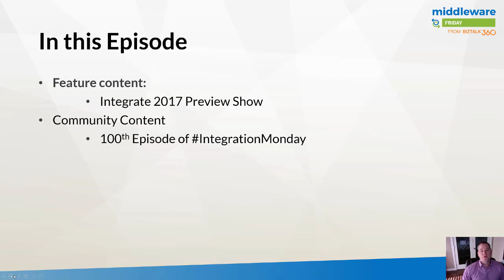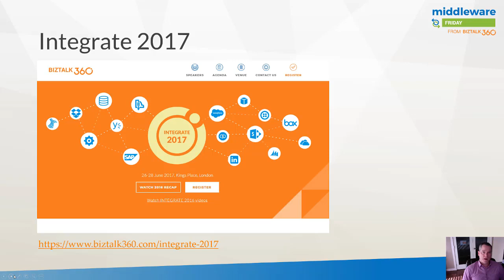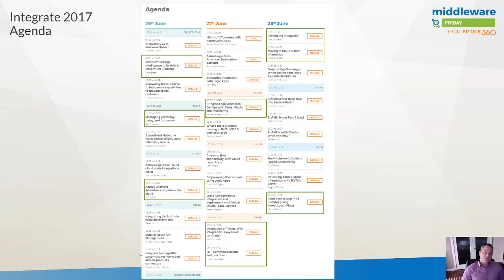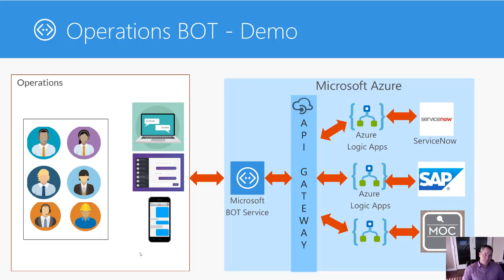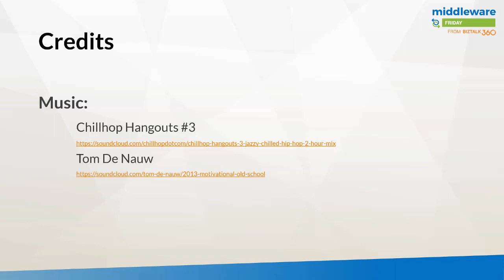E25 INTEGRATE 2017 Preview Show